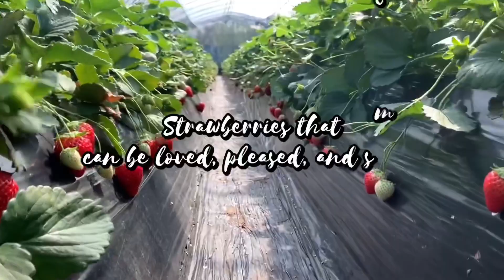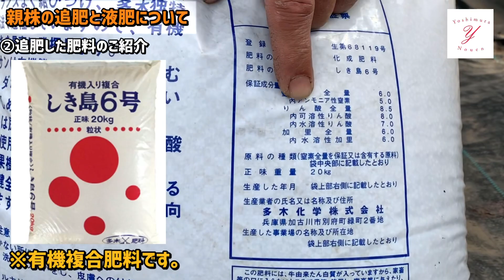「いちご栽培 いちご農家」育苗期の追肥と液肥について ランナーを大量に出すコツご紹介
12月1日から5月上旬まで営業しています。